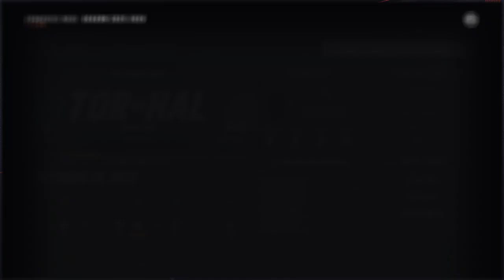NHL 19 - Franchise Halifax Pidgeons vs. Vegas Golden Knights 2025/26 Regular Season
NHL 19 HALIFAX PIDGEONS FRANCHISE MODE

Welcome to our NHL 19 Franchise Series featuring the Halifax Pidgeons Expansion Team! In this series, we'll take on the challenge of building a successful NHL franchise from scratch in one of Canada's most beautiful and historic cities.

Join us as we navigate the ups and downs of managing a brand-new team in the world's most competitive hockey league. We'll explore every aspect of the game, from drafting and signing new players to building a winning strategy on the ice.

As we progress through the seasons, we'll also develop the team's identity on and off the ice. From creating a unique logo and jersey design to fostering a passionate fan base in Halifax, we'll be working to build a franchise that the city can be proud of.

So whether you're a die-hard hockey fan or love watching a good underdog story, be sure to tune in to our NHL 19 Franchise Series and join us on this exciting journey with the Halifax Pidgeons Expansion Team!